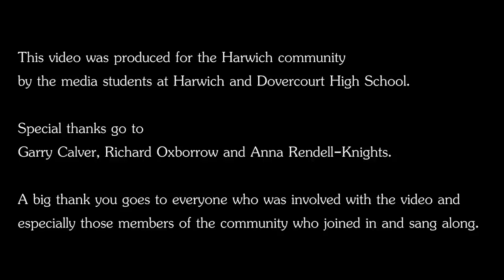Harwich's National Anthem For Cheddar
Harwich's Entry for British Cheese Board's National Anthem for Cheddar competition.

This video was produced for the Harwich community by the media students at Harwich and Dovercourt High School.

A big thank you goes to everyone who was involved with the video and especially those members of the community who joined in and sang along.